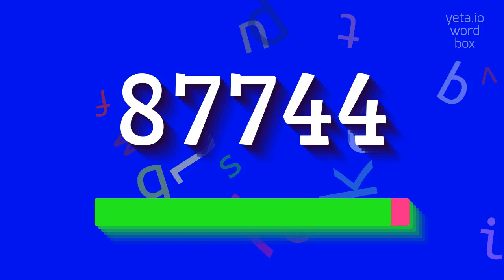How to say "87744"! (High Quality Voices)